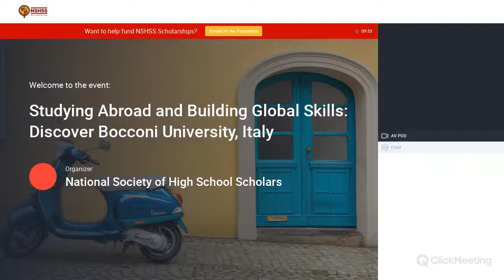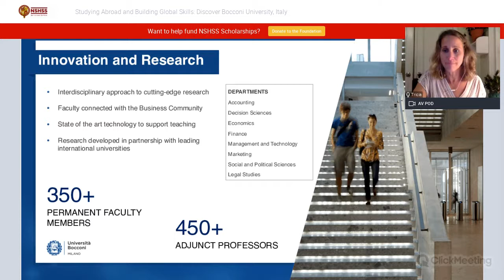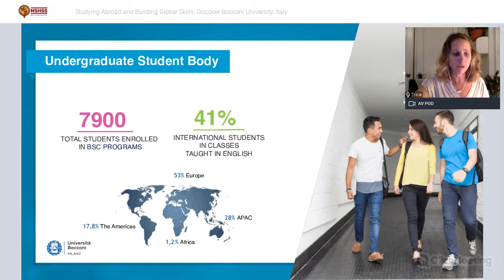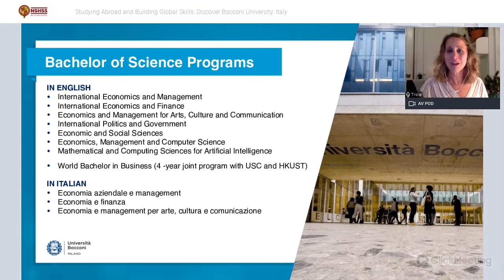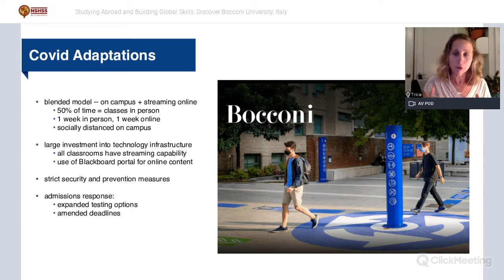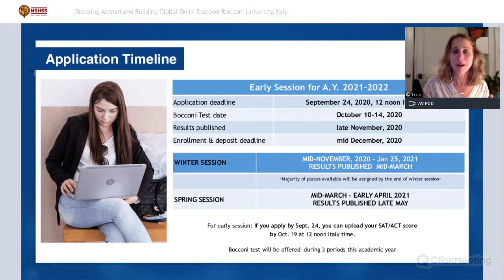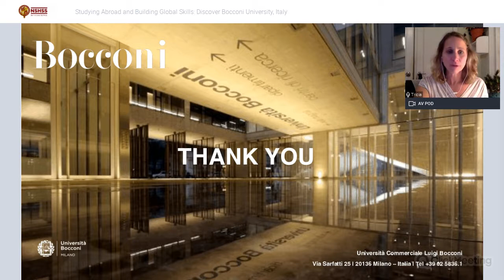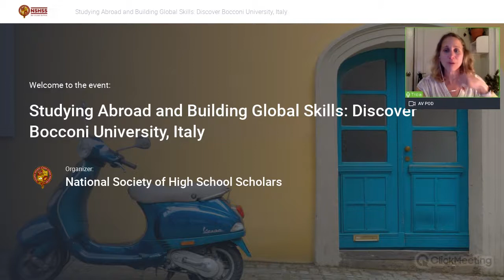Studying Abroad in Italy & Building Global Skills: Discover Bocconi University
Studying abroad in Europe doesn’t have to be limited to one semester. An international college experience in a vibrant city, with all teaching conducted in English and a global network of partner schools for study abroad and internship opportunities, make Bocconi University’s Bachelor’s programs unique.

In this webinar, you'll learn about Bocconi, one of the top European universities in the fields of management, economics, finance, data science, and political science located in the heart of Milan, Italy.

Discover Bocconi advantages: top international faculty, specialized, three-year Bachelor's programs recognized worldwide, multicultural & urban campus experience, merit scholarships, private university tuition at public college rates, Italian lifestyle, and accessible travel throughout Europe.